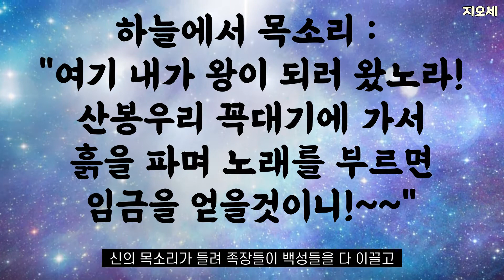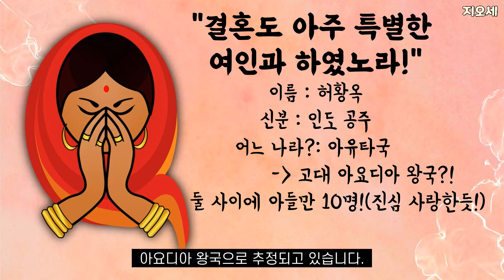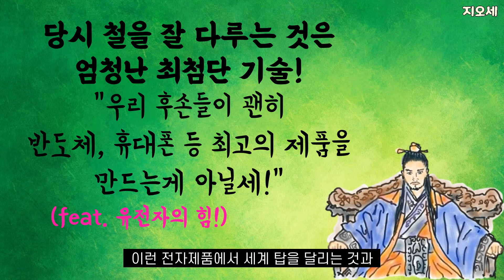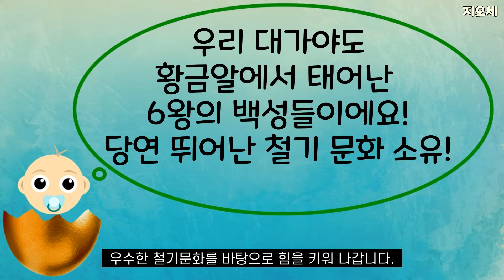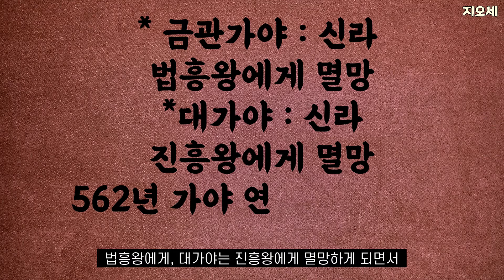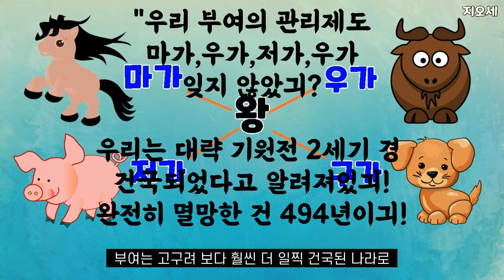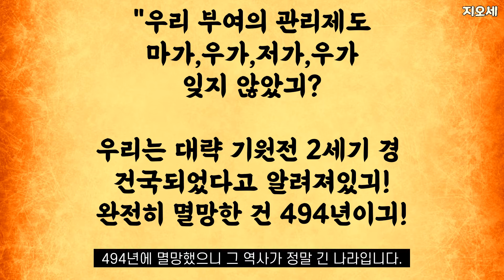16. 가야-가야 연맹의 발전과 쇠퇴 (철의 나라, 김수로왕, 금관가야, 대가야, 삼국시대, 열국시대, 덩이쇠, 중등한국사, 고등한국사, 한국사능력검정시험,한국사흐름)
한반도 남쪽에 있던 ‘철의 나라’ 가야로 함께 떠나보는 시간입니다. 고구려, 백제, 신라와는 달리 중앙 집권 국가, 즉 고대국가가 되지 못한 채 멸망하고 말았지만, 그 어느 나라보다 뛰어난 철기 문화를 향유했던 국가였습니다.
전기, 후기 가야 연맹을 이끌었던 금관가야와 대가야에 대해 알아보고, 그 패권이 어떠한 과정으로 넘어가게 되었는지도 함께 알아봅니다.

▣ 주요 내용
▸ 가야 시조 김수로왕 설화
▸ 전기 가야 연맹 : 금관가야
▸ 후기 가야 연맹 : 대가야
▸ 중앙 집권 국가로 발전하지 못한 이유
▸ 삼국시대 용어 생각해보기

*가야갑옷**덩이쇠(철정)*
본 저작물은 국립중앙박물관에서 작성하여 공공누리 제1유형으로 개방한
저작물을 이용하였으며 해당 저작물은 국립중앙박물관 누리집(홈페이지) 무료로 다운받으실 수 있습니다

*도기 기마인물형 뿔잔**고령 지산동 32호분 출토 금동관*
본 저작물은 문화재청 국가문화유산포털에서 작성하여 공공누리 제1유형으로 개방한
저작물을 이용하였으며 해당 저작물은 국가문화유산포털(홈페이지)
무료로 다운받으실 수 있습니다.

편집 프로그램 Movavi Video Suite 2020
본 동영상은  Movavi Video Suite 2020로 제작되었습니다.